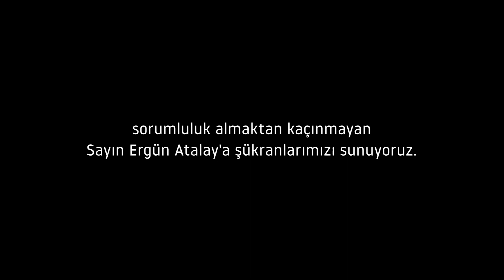Akademi Sohbetleri — Ergün Atalay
AkademiSohbetleri'nin birinci bölümünde, bizimstat belgesel çekimleri vesilesiyle geçtiğimiz aylarda Ankara'da ziyaret ettiğimiz Türk-İş Başkanı Sn. Ergün Atalay konuğumuzdu.

Sakaryaspor'un ve Sakarya'nın desteğe ihtiyaç duyduğu tüm zamanlarda, sorumluluk almaktan kaçınmayan Sayın Ergün Atalay'a şükranlarımızı sunuyoruz.